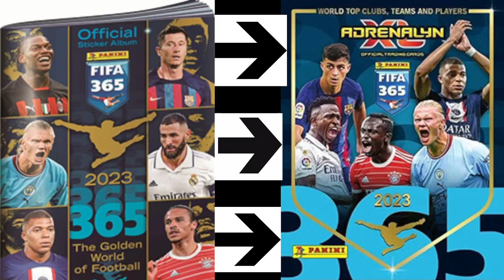Panini FIFA 365 AdrenalynXL™2022/23⚽️⚽️ ⚡️⚡️PANINI FIFA 365⚽️⚽️ ⚡️⚡️2022/23⚽️⚽️ ⚡️⚡️ 2023 ALBUM